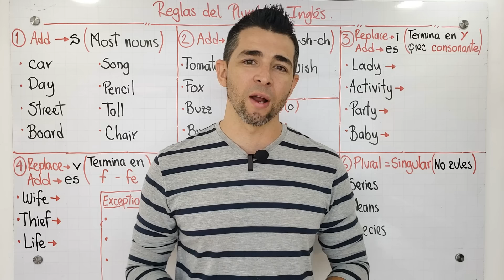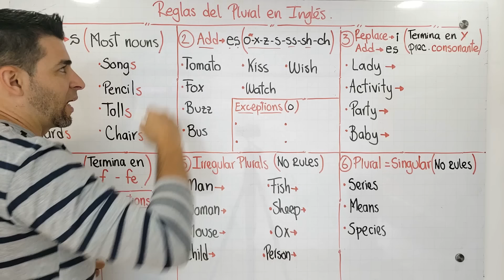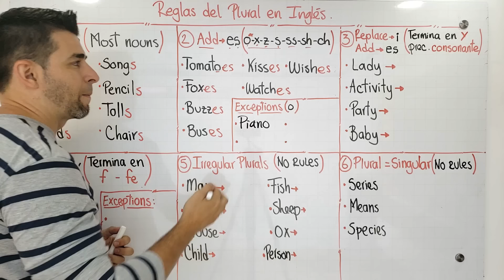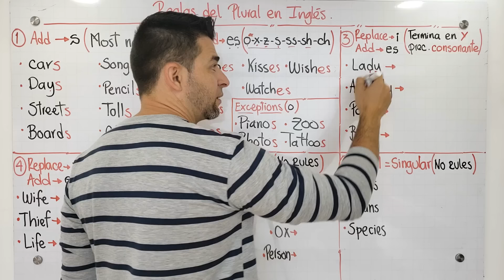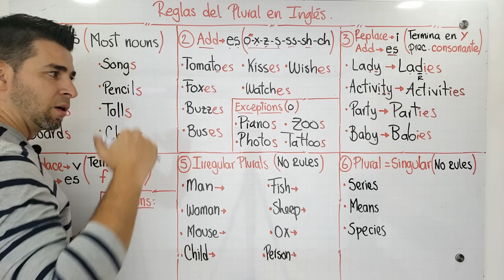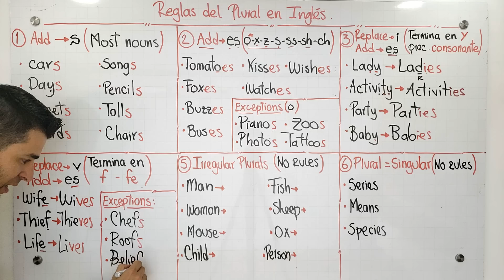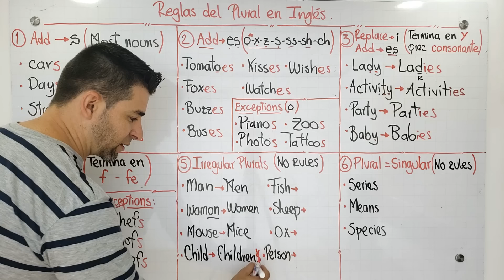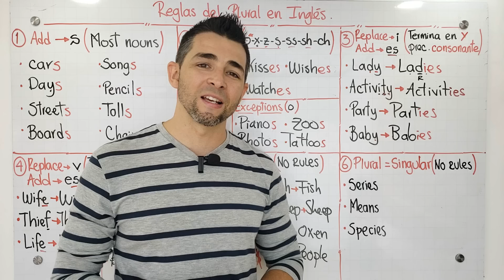Reglas del plural en inglés - Cuando agregar S, ES, IES, VES a los sustantivos - Plural Nouns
En esta clase hablaremos de 6 reglas básicas que debes conocer para aplicar el plural en inglés en los sustantivos y las aplicaremos a algunas palabras.

A la mayoría de los sustantivos se les agrega la letra S para hacer el plural, sin embargo, debemos tener muy presente que existen otras tres terminaciones más que son: ES, IES y VES. Esto sin contar con las variaciones que encontramos en algunos sustantivos irregulares, es decir, que no cumplen ninguna regla general y su escritura puede o no variar en plural.

Te invito para que tomes la siguiente clase, realices la guía de práctica y verifiques tus respuestas.